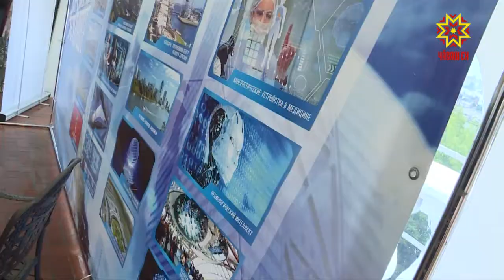Представители бизнес-сообщества собрались вместе, чтобы обсудить планы по улучшению инвестклимата.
Официально эту встречу приурочили ко Дню российского предпринимательства.